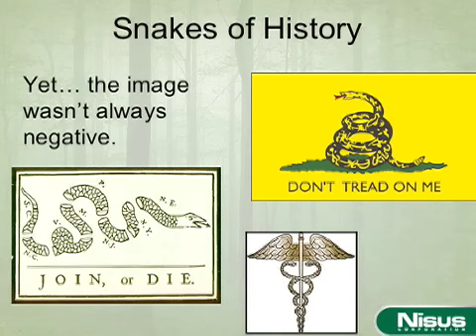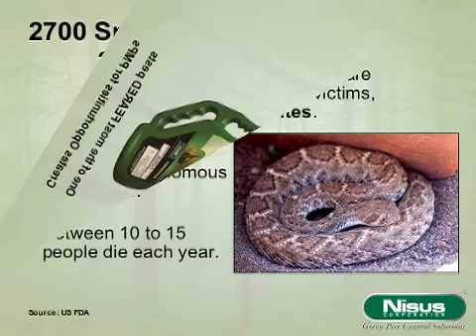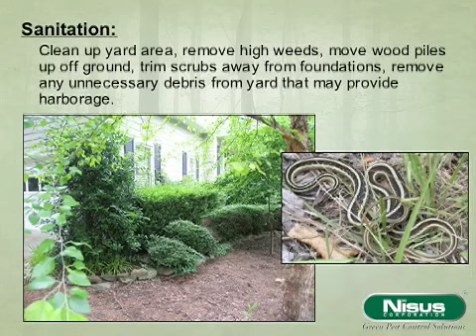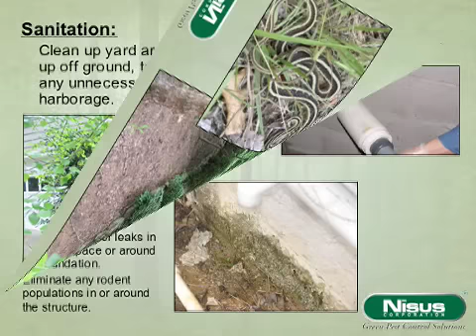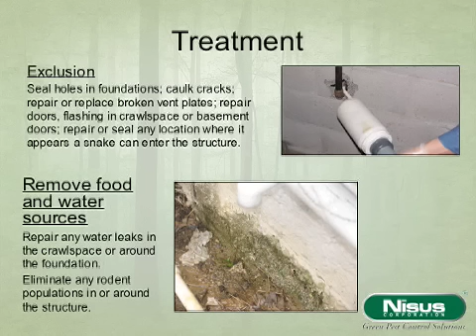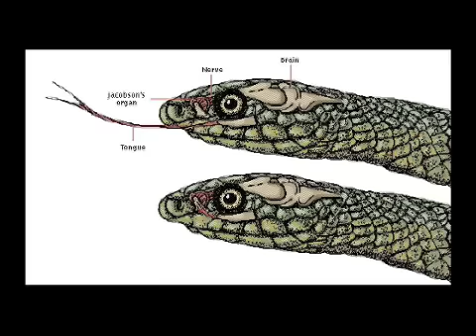Amazing Snake Control Dust That Won't Harm Snakes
Information on the history of snakes and how snakes can be controlled on your property using Snakeout Snake Repellent.